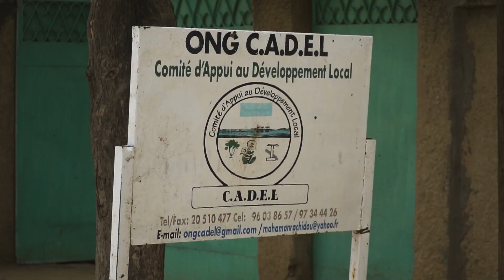Le Projet IMAGINE - VERSION HAUSSA